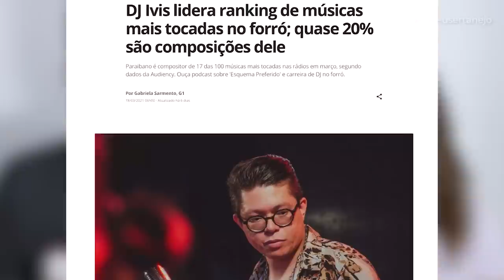COMPOSIÇÕES de DJ IVIS 2021 - Quem Escreveu? #26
Aoooba hoje vamos saber as melhores composições do DJ IVIS como a Esquema Preferido, que esta fazendo um grande sucesso em 2021. DJ Ivis além de compositor, produtor musical esta se destacando como cantor.